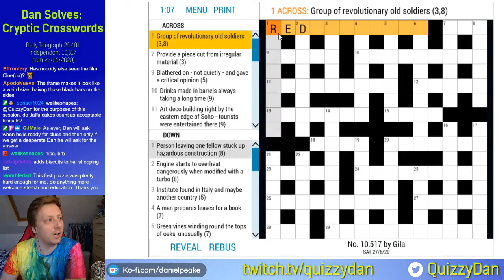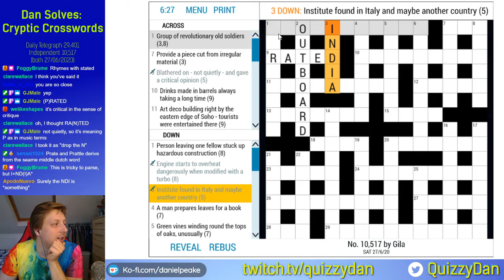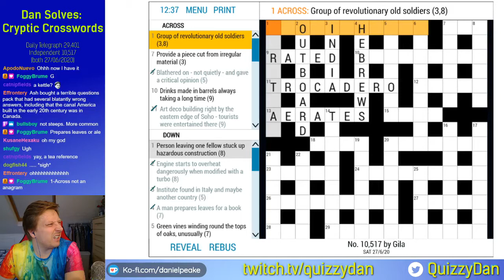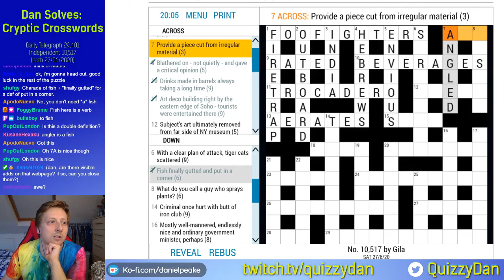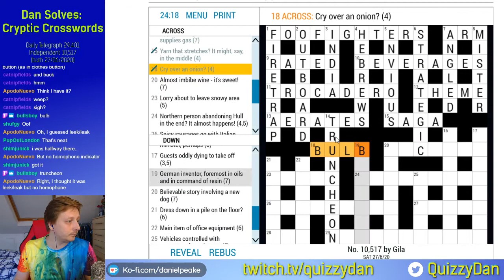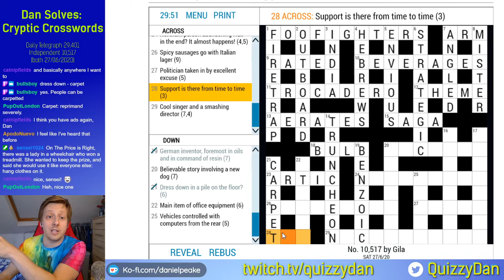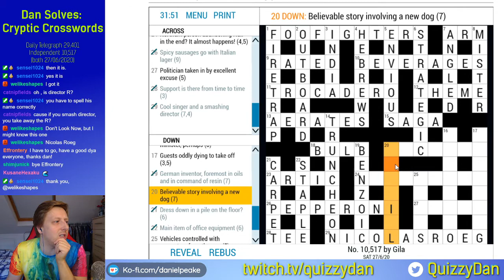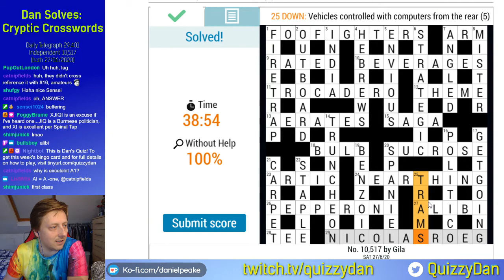Dan Solves: Independent crossword 10,517 from 27/06/2020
Dan solves the Independent Crossword live with help from the Twitch chat.